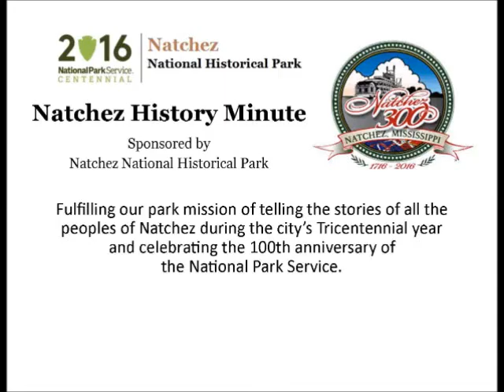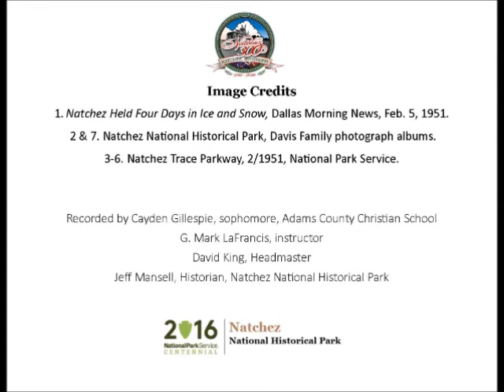Feb 9 Ice Storm of 1951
Caden Gillsepie, a student at Adams County Christian School, presents a Natchez History Minute about the ice storm of February 1951 that paralyzed the city. A Dallas paper reported that many a magnolia beneath which "belles parade during pilgrimage" were in splinters.